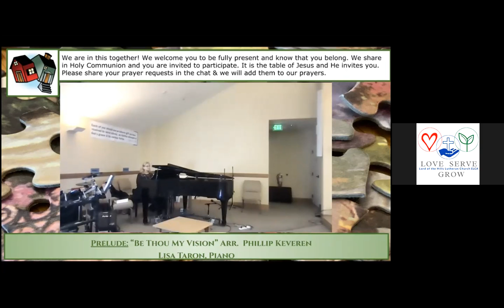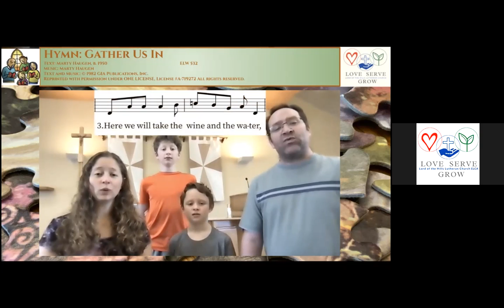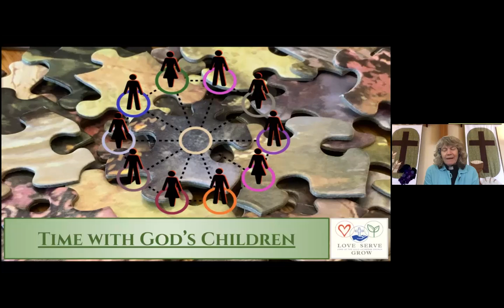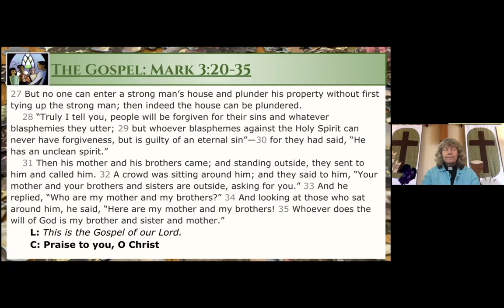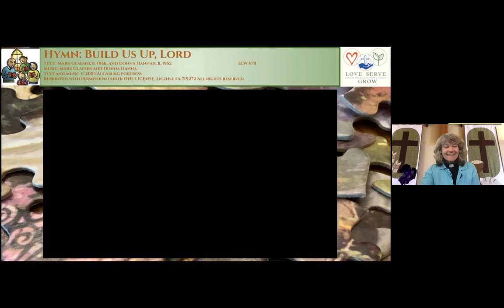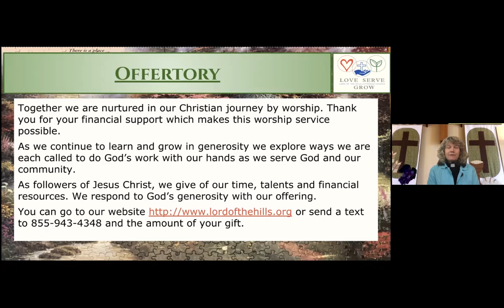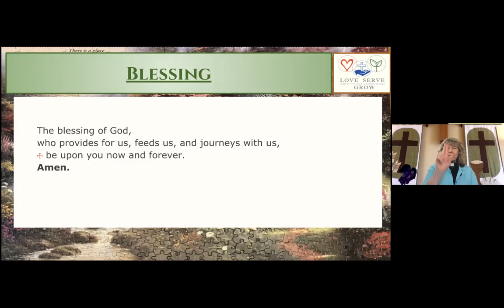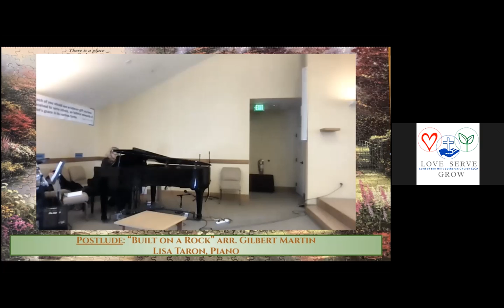June 5, 2021 We are kin seeking God's will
We hear Jesus in Mark 3 tell his followers that they are connected to him and one another as they seek to do God's will.